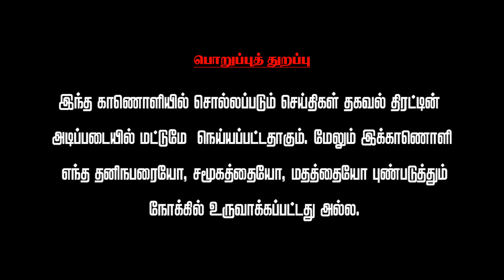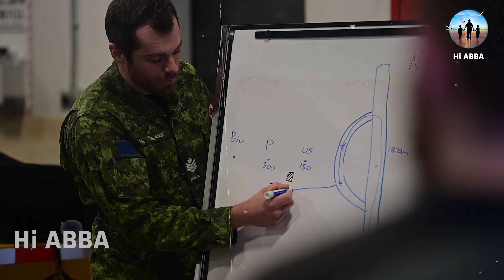நீங்களும் ஆகலாம் ஒரு ஜேம்ஸ் பாண்ட் | HiAbbaTv | RAW agent